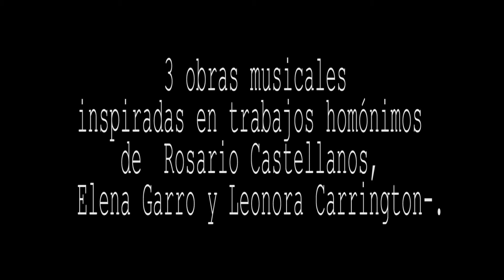“Músicas poéticas” inspirada en Rosario Castellanos, Elena Garro y Remedios Varo.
"PROYECTO BENEFICIARIO DE LA CONVOCATORIA APOYARTE #2021. Secretaría de Cultura del Estado de Querétaro

Compositor: Juan José Bárcenas

Voz: Anjelika Ledezma.
Flauta: Yamani Fuentes.
Oboe: Karel Gómez.
Percusión: Alejandro Huerta.
Violín I: Francisco Muñoz.
Violín II: Alfredo Castanedo.

Viola: Sergio Mendieta.
Violoncello:  Luis Arcos.
Piano de juguete: Juan José Bárcenas.

Son 3, las obras homonimas sobre las cuales se inspirarán los actos musicales, en primer lugar “bordando el manto terrestre”, de Remedios Varo, la segunda inspiracion, parte de acciones contenidas en “Oficio de las tinieblas” de Rosario Castellanos, y la tercera inspirada en “Recuerdos del porvenir”, de Elena Garro. En ningún momento se pretende una alusion directa, ni se utilizarán textos de autoria ajena, en realidad, esta obra de largo aliento, pretende, mayormente, una remembranza, una admiracion, un homenaje a estas grandes artistas.